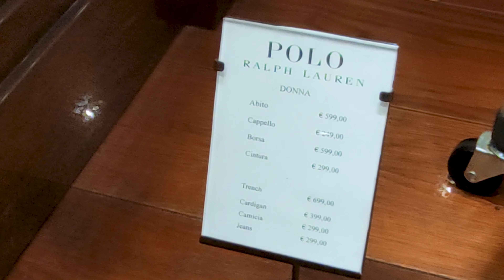МОДНЫЙ OLD MONEY БАЗОВЫЙ ГАРДЕРОБ ОСЕНЬ | Актуальная нескучная база !НОВИКНКИ Polo Ralph Lauren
Видео из: БОЛОНЬЯ, Италия, Европа
Polo Ralph Lauren Galleria Cavour, 8/A-B, 40124 Bologna BO, 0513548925